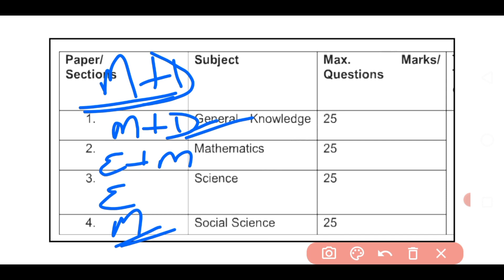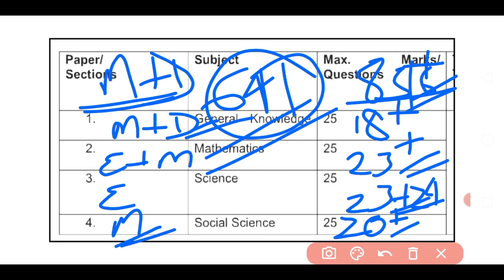ICAR Technician 2 March 3rd Shift Question Paper | ICAR IARI 2 March 3rd Shift Analysis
icar technician 2 March 3rd shift analysis,  icar technician 3rd shift 2 march paper analysis

In this video we will discussed about the ICAR Technician 2 March 2022 third Shift Exam Analysis.